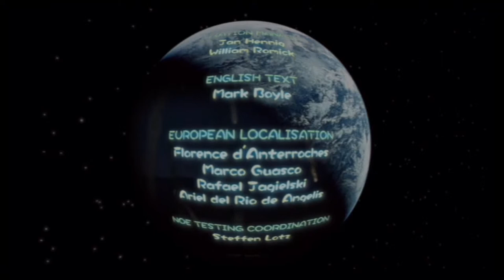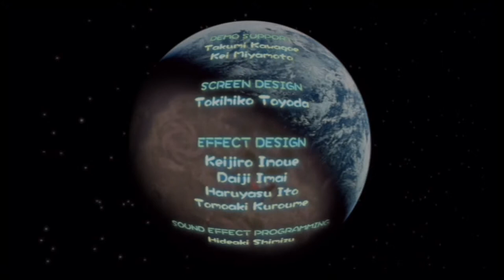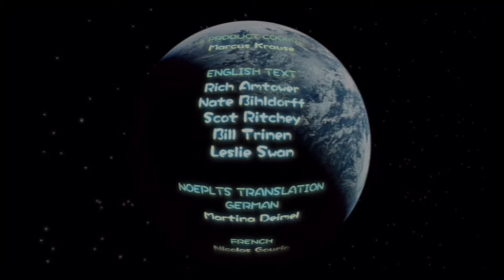Pikmin (Wii) - All Or Nothing - #20 (Finale) (PokeDudes Red)